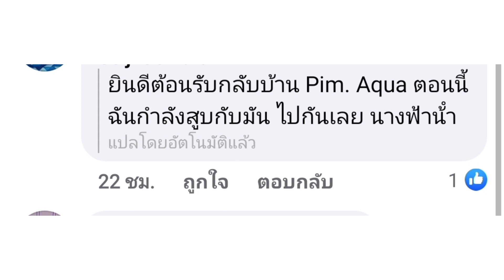เเฟนญี่ปุ่นปลื้ม รู้ว่าบีมต่อสัญญา ถึงกับบอกว่าเฉลิมฉลองกับการได้ผู้เล่นที่ทำเเต้มได้ดี ของมันต้องมี